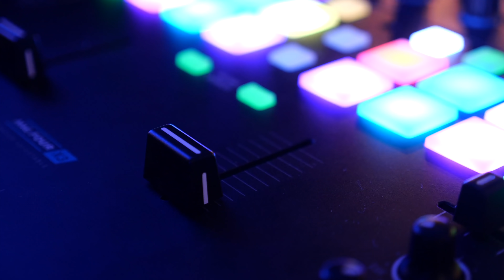Summer Games Give Away | Singer Challenge | Thomann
Welcome to the Thomann Summer Games 2020! The last competition this year is the "Stone-Deaf Sing-Off"! The finals take place at the famous PA Departement Arena in Treppendorf. Our competitors are Valeria and Alessandro and only you can decide who won!

Interesting bits and pieces:
0:00 Introduction
0:18 Introducing the finalists
0:31 Putting on the record
0:38 The challenge: Valeria
1:52 The challenge: Alessandro
2:48 Leave a comment: who is your winner?